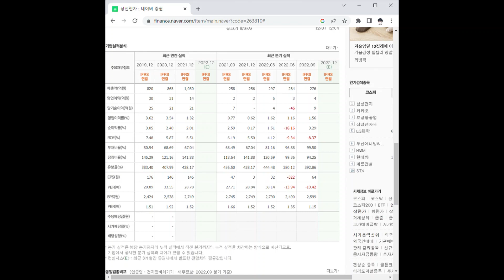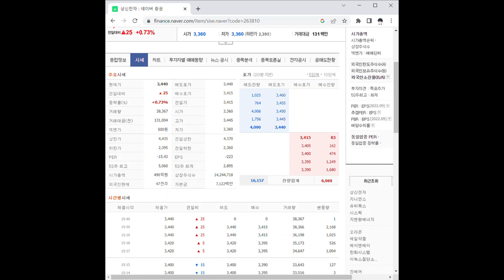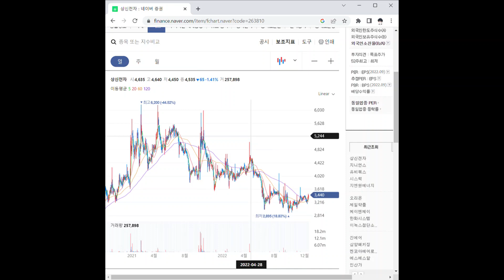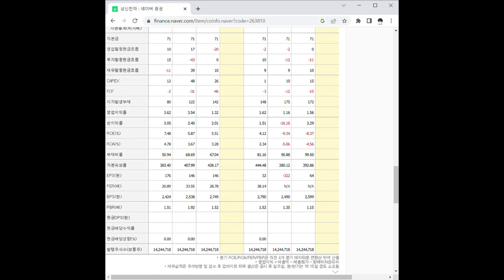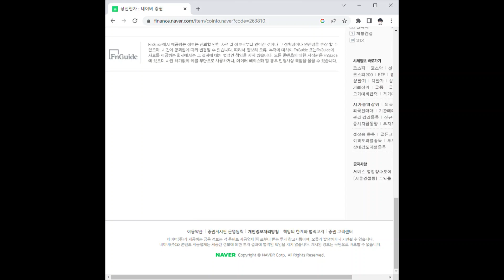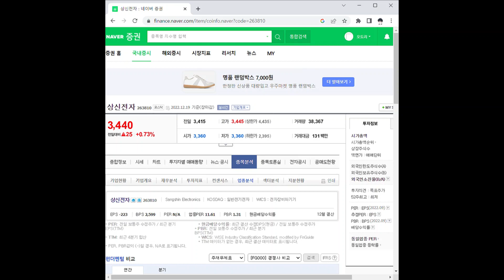상신전자 주가 전망 및 차트 분석